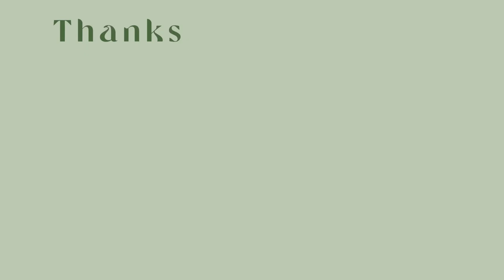Best texture pack for Minecraft 1.21 l MCPE/bedrock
｡⋆୨୧˚ ˚୨୧⋆｡˚